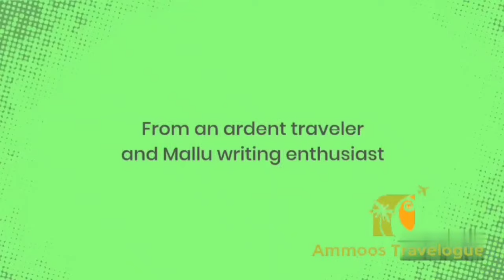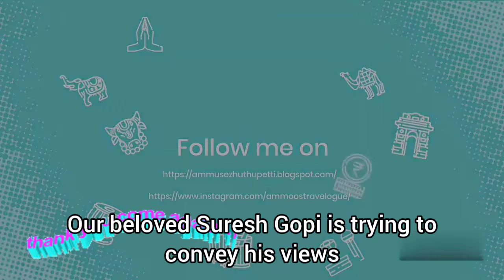സുരേഷ് ഗോപി എത്തുന്നതിനു മുൻപേ എന്താണ് സംഭവിച്ചത്??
സുരേഷ് ഗോപി എത്തുന്നതിനു മുൻപേ എന്താണ് സംഭവിച്ചത്?Reception to central minister Suresh Gopi